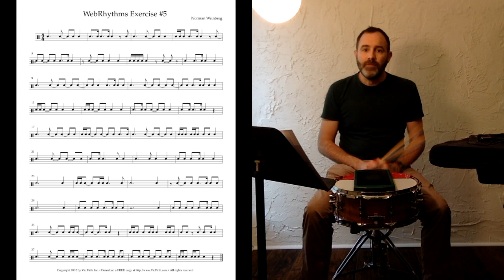Dotted Rhythms and Tied Notes Listening Quiz